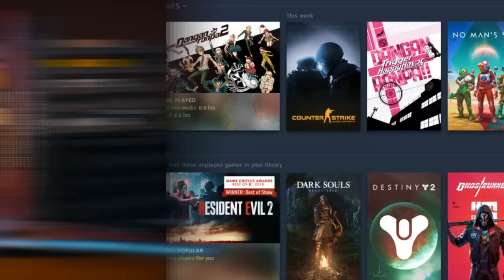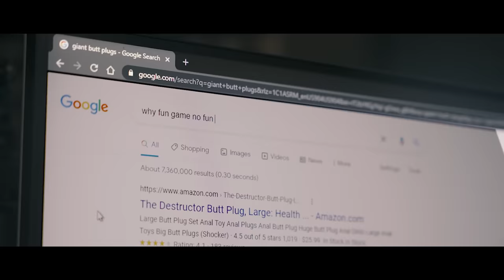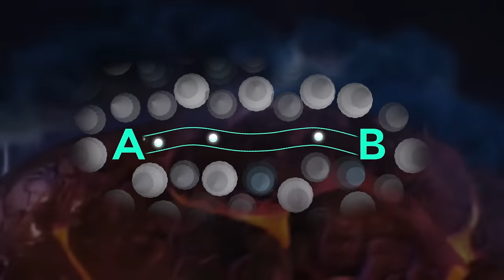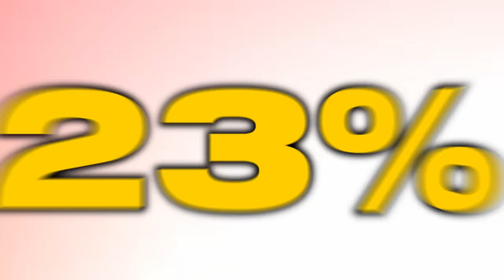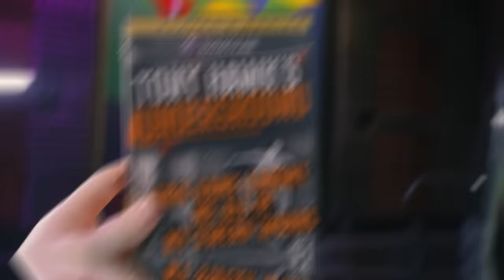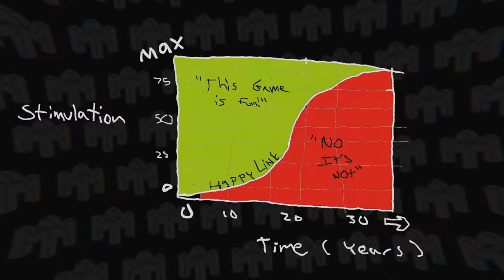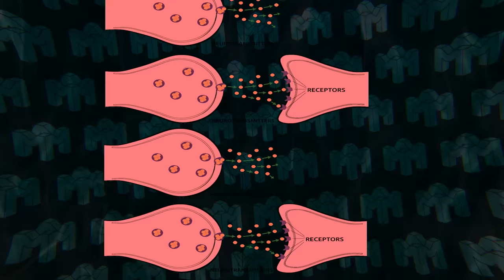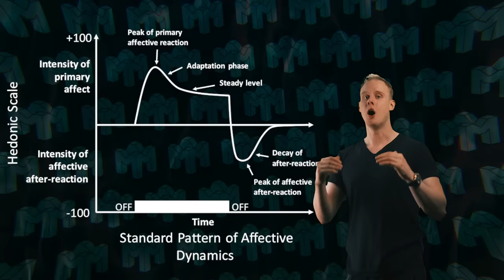The REAL Reason Games Aren't Fun Anymore. According To NEUROSCIENCE. (And how to fix it)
Ever wonder why games just become less fun overtime? Why Games are boring these days? Whether it's the gaming industry or something deeper... or if you have video game burnout?

In this video we break down EXACTLY what effect video games have on our brains, why games aren't fun anymore, why you have a lack of interest in games and how we can make them fun again. With some research into neuroscience we can understand just what's going on in our heads and take action and countermeasures to bring games back to life.

As much as I don't like twitter, I just now made one for your guys :)

Because I too have found that new games just don't interest me.

Our brains use a vast network of neurotransmitters which once understood, can completely change the way you see and experience the world around you. Gaming is no exception from this and we can use these tools to reverse the mental patterns that typically arise from overstimulation.

outro is Midnight's "Dance with somebody